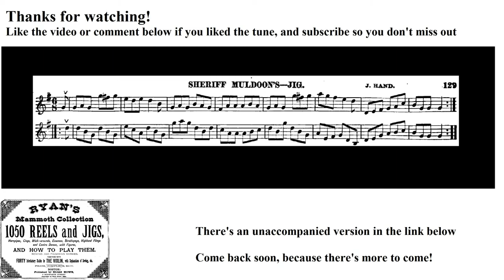0514- Sheriff Muldoon's, Leland Plays Ryan's Mammoth Collection